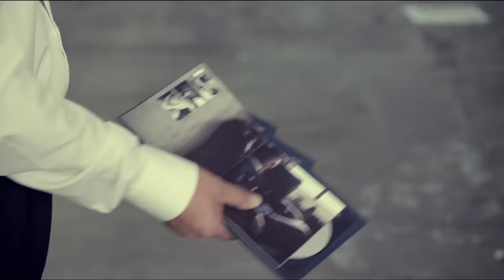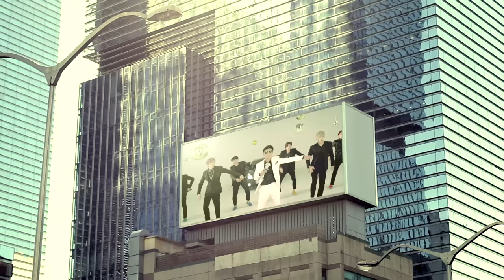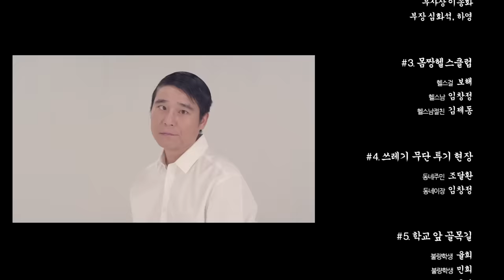임창정-문을 여시오 M/V Full ver.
임창정(Im Chang Jung)(-문을 여시오(Open the Door) M/V Full ver.
초특급 카메오 출연으로 화제가 된 바로 그 뮤직비디오!!
임창정 '문을 여시오' 뮤직비디오!